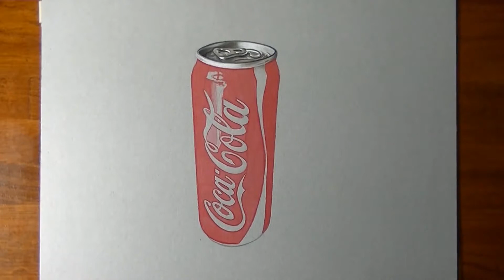How To Draw-How I draw a coca cola slim can.mp4